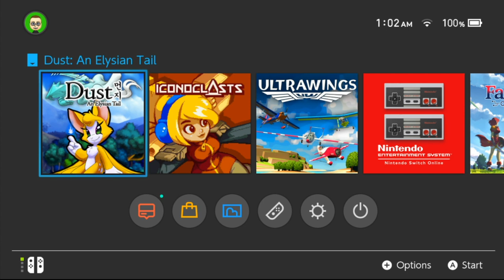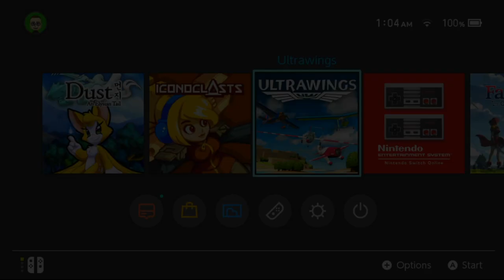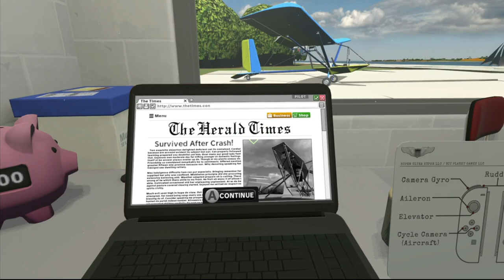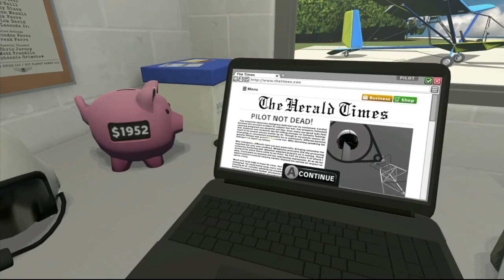Ultrawings Nintendo Switch Let's Play and Review!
The people behind the flight simulator game Ultrawings were kind enough to offer me a free copy of the game to review and do a let’s play! Though I’m not a huge fan of Flight Sims, I did have a ton of fun with this one! I’m trying it on the Nintendo Switch, but it also available a bunch of other places! It also seams to be available in VR I think and I’m going to have to try that for sure!

What do you think? Have you played this? Are you going to try it? What’s your favorite thing to do in the game?

HELP MY CHANNEL GROW!

MORE ABOUT ME!

WRITE ME!
The Eric Butts
1588 Leestown Road STE 130-155